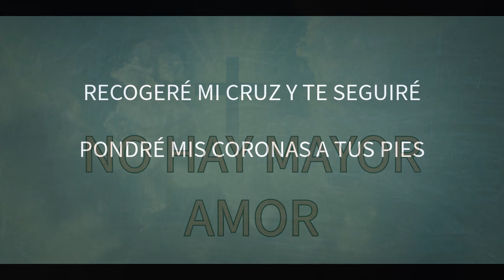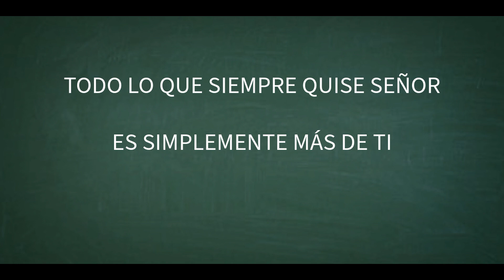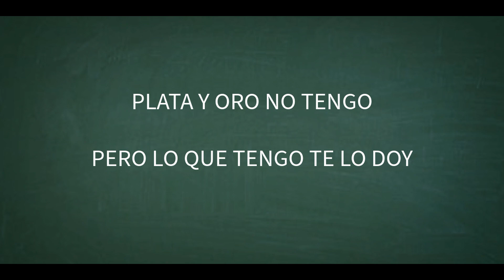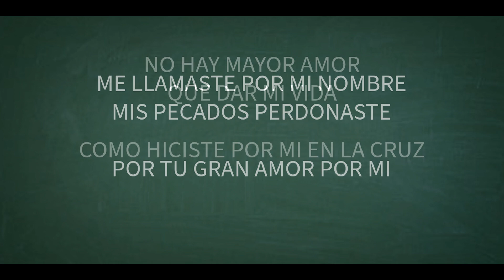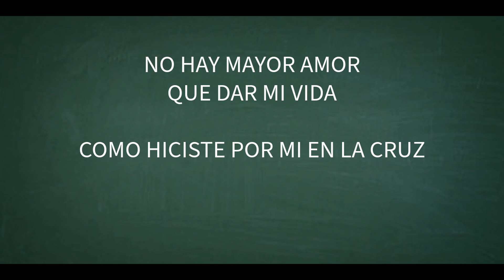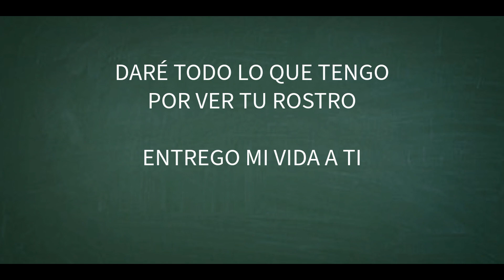“SE NECESITA UN PRÓDIGO PARA ENTENDER LA RESTITUCIÓN”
Bienvenido de nuevo. Encantado de volverlo a ver.

Hemos estado teniendo algunas discusiones muy interesantes sobre los pródigos en la Iglesia y en nuestras familias, los ratones de la iglesia y los ratas de altar, por así decirlo.

Creo que necesitamos hablar de algo de lo que a nadie parece gustarle hablar, que es “Restitución” o “hacer las cosas bien”.

Este es uno de los aspectos más importantes de la salvación y es tan importante como la Reconciliación y la Restauración.

La restitución es un concepto bíblico y hay pasajes tanto en el Antiguo como en el Nuevo Testamento que revelan la mente de Dios sobre este tema.

El propósito de la “restitución” es dejar claro al “infractor” o “autor” que cierto tipo de comportamiento no es aceptable y no será tolerado.

También es “compensar” y tratar de “hacer las cosas bien” para aquel que ha sido “herido” u “ofendido” por las palabras o acciones de otro.

All of our Original Praise and Worships songs are licensed for use by Churches Worldwide with CCLI (Christian Copyright Licensing International) and ASCAP (American Society of Compser and Publishers).

(Who We Are): La Viña de Gracia Christian Church
(The Church is located in): La Calera-Bogotá, Colombia

We want to say "Blessings!" to our Partners :

Deborah Wylie
Pastors Scott and Deborah Mulvey
City Church 2:42 in Fairfield, California
Pastor Diana J Rodriguez-Wylie